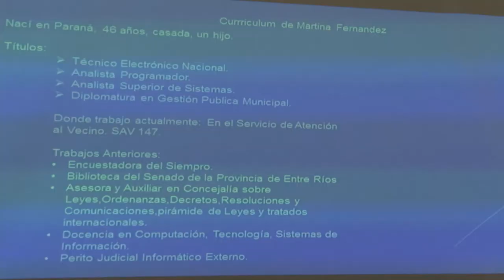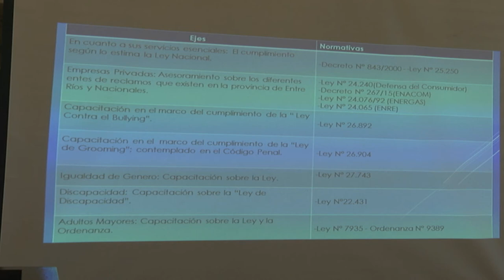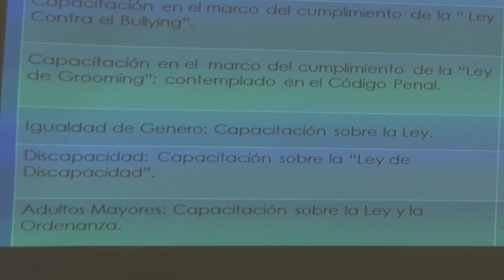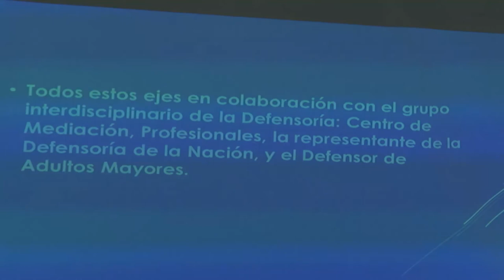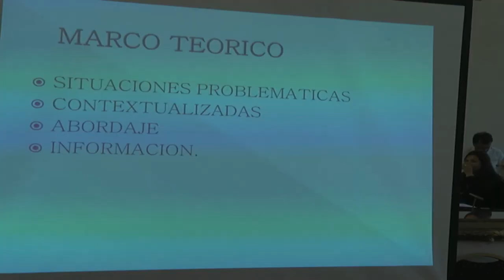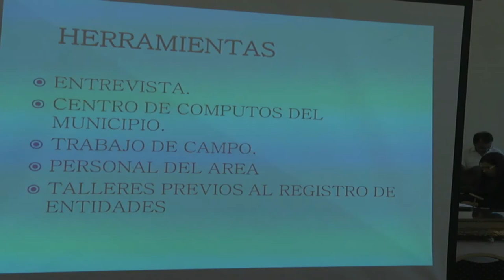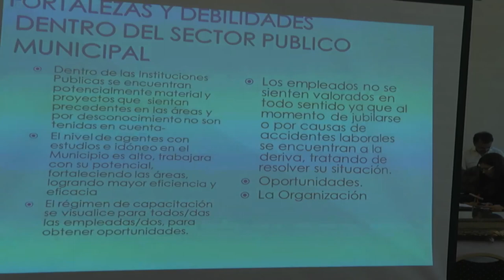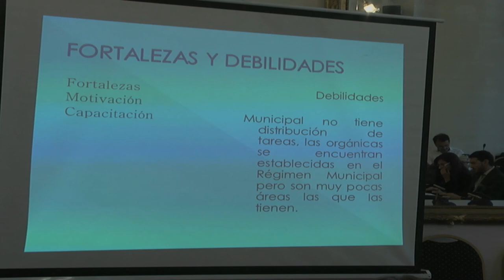Sesión Ordinaria Especial N° 17 - Anexo III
Sesión entrevistas a postulantes para Defensorías